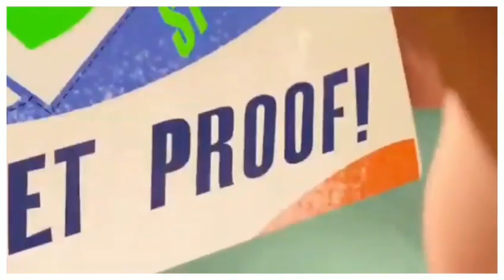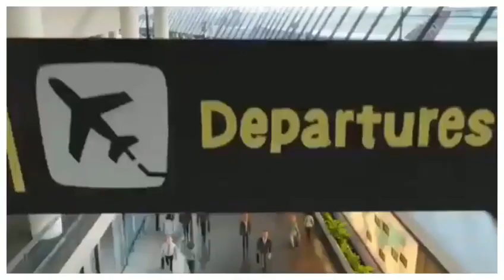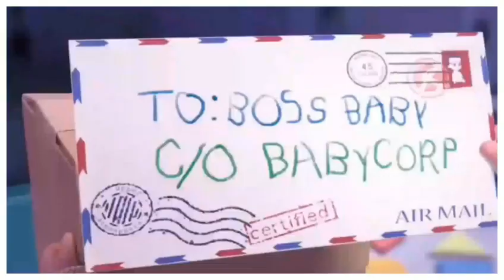The Boss Baby .ca New Full ..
This cartoon film tells the story of an artificial baby who was boss since birth.
Welcome to Kids Cartoon s Owimer